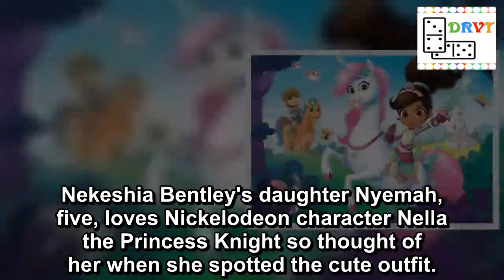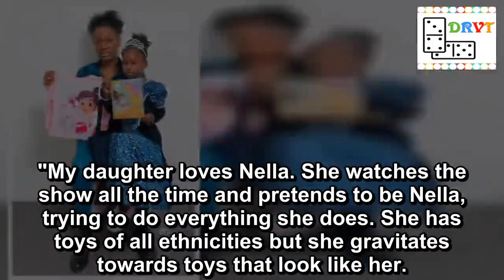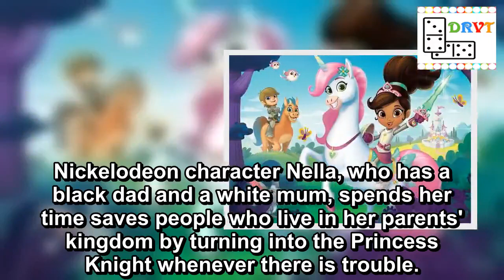Mum accuses Matalan of making mixed race character 'look white' on kids pyjamas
A mum has accused Matalan of whitening the skin of a mixed race character on a pair of £10 children's pyjamas.
Nekeshia Bentley's daughter Nyemah, five, loves Nickelodeon character Nella the Princess Knight so thought of her when she spotted the cute outfit.
But she quickly spotted something slightly off, and she believes the company has whitened her skin.
Nekeshia, who lives in Reading, is outraged and believes it's either a "massive mistake or a case of sub-conscious racism".
The 29-year-old mum said: "Either way it is out of order.
"My daughter loves Nella. She watches the show all the time and pretends to be Nella, trying to do everything she does. She has toys of all ethnicities but she gravitates towards toys that look like her.
She believes it is "out of order" (Image: Vagner Vidal/INS News Agency Ltd)
Insurers refuse to pay Brit's £50,000 medical bill 'because he'd had three pints'
"She is a good, strong model. I've no idea why Matalan whitened the character - they need to explain.
"I thought it may have been the way it looked on the website, but it was the same in the shop — she looked white.
The pyjamas are available in store and on the company's website.
Nickelodeon character Nella, who has a black dad and a white mum, spends her time saves people who live in her parents' kingdom by turning into the Princess Knight whenever there is trouble.
Nella is a popular children's TV character (Image: Matalan)
The set is available online and in store (Image: Vagner Vidal/INS News Agency Ltd)
Woman asks if supermarket staff are drunk after cranberry sauce substitution
She goes on quests and solves mysteries with her pals, learning valuable life lessons along the way.
The pyjamas, which also feature her talking unicorn Trinket, show her holding up her sword proudly.
Mirror Online has contacted Matalan for comment.
Top news stories from Mirror Online
Gary Glitter booed off stage
Mum killed in 'drink driving crash'
Cops admit there may have been no drone
Kate Middleton stuns Christmas shoppers